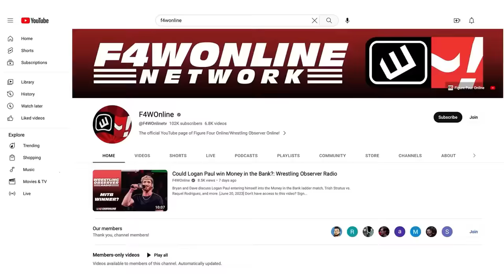Could we really see Shane McMahon in AEW? | Wrestling Observer Radio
Bryan Alvarez and Dave Meltzer discuss the latest on Shane McMahon's meeting with Tony Khan, including a statement released by McMahon on Wednesday night.